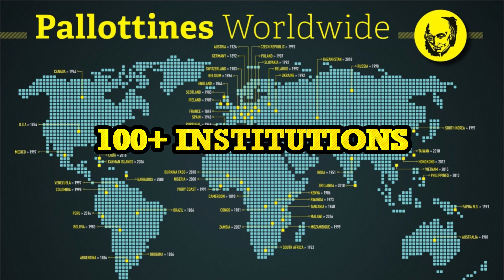St. Vincent Pallotti School,Arumanai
Join us:

Empowering students to dream big, innovate fearlessly, and succeed spectacularly.